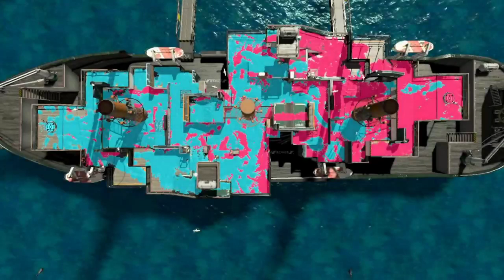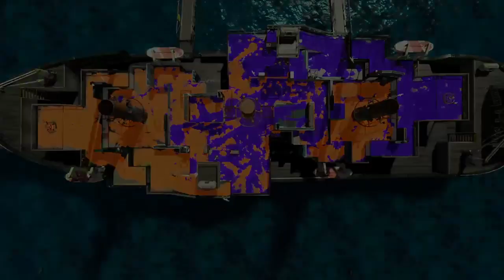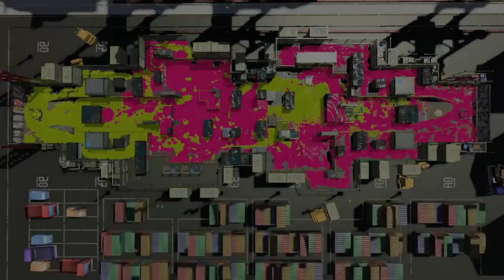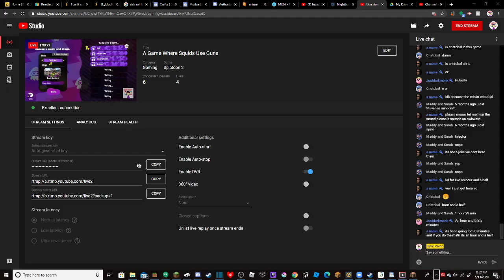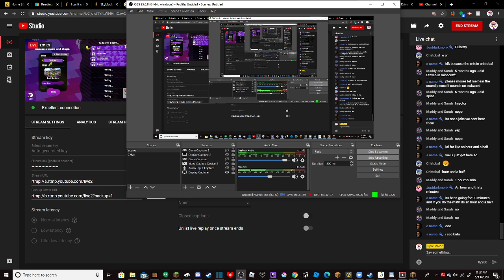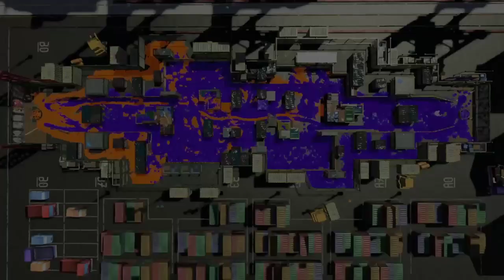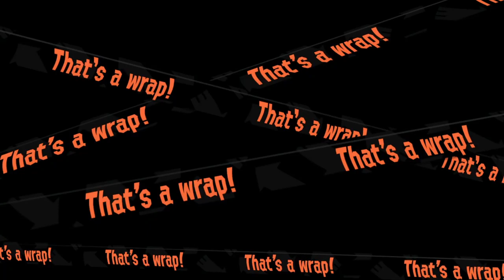A Game Where Squids Use Guns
i'm gonna get shot. IN A NINTENDO GAME!